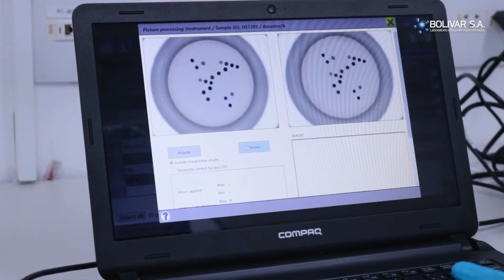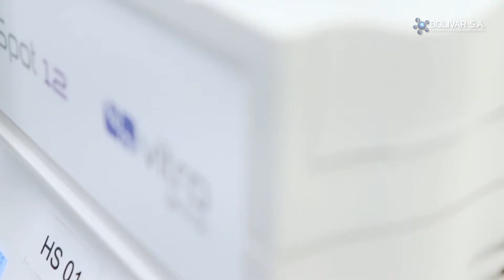BIOLOGIA MOLECULAR - HIBRYSPORT 12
🔬 Descubre la tecnología revolucionaria en detección de patógenos en el Laboratorio Clínico Bolívar: ¡HybriSpot 12!

💪 Nuestra prioridad es tu bienestar, por eso contamos con la última innovación en la identificación de enfermedades infecciosas difíciles de detectar.

🎥 No te pierdas el video donde conocerás las características y beneficios de nuestro HybriSpot 12. ¡La tecnología más avanzada al alcance de tu salud!

¡Contáctanos y recibe más información! ✅